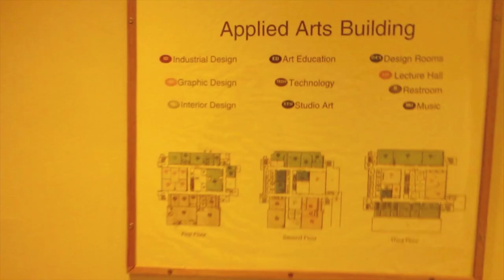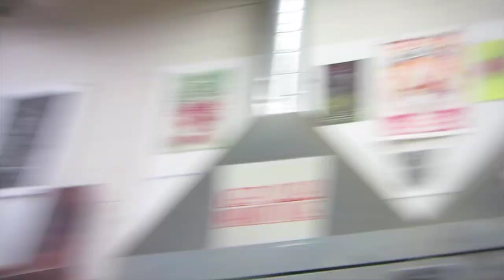Liars & NoMas Present: Joseph Velasquez to Grace UW-L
Joseph Velasquez
Printmaking Master @ UW-Stout
Co-Founder of Drive By Press

Lecture on March 7th @ 5 pm
Centennial Hall Room 1309
Demo/Workshop on March 8th @ 9:30 amin Room 334 CFA (Printshop)
Printmaking Demo focused on relief, how to print on textiles, ink viscosity
as well as carving techniques.